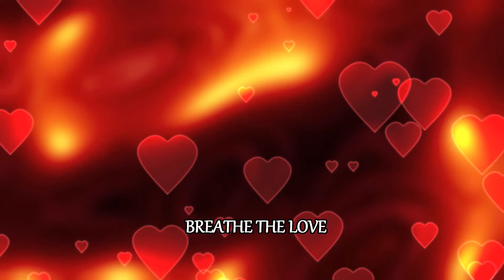BREATHE THE LOVE GUITAR VOCAL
A very passionate up beat Christian hard rock song with a great message!